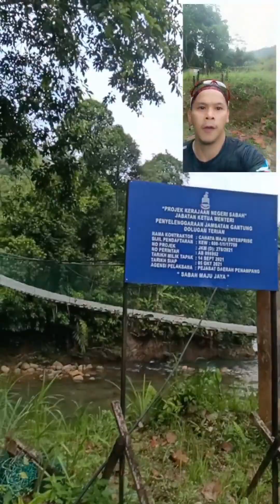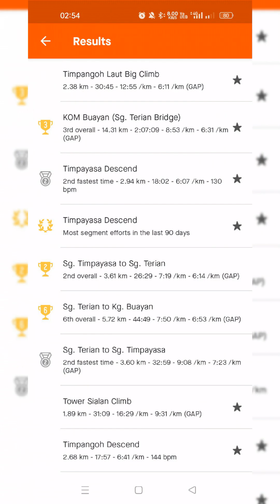SOLO BUAYAN TRIP | HELLO JULY '23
my 3rd trip to buayan but this time i went solo, but not exactly felt like solo as many runners idol turun padang lsd to buayan/terian 🥳 syok eh ramai ramai 🥰
-planned training 2 loops tirighill firstriver saja sebenarnya, then decided to go second river sajalah (20km) , TAPI after the second one , ada bisikan asmara 🤣 "alang aaalang dakat sudah buayan" then TERRRRpigi Buayan at last. end up kehabisan air, sudahlah at 830am sudah start menggigit matahari, last2 minum air sungai 🤣 tu la nafsu mau bkin 30km but x prepare fully bekalan 😁 , sy bawa 1liter water saja, no gel n food lagi 🥵 , last sialan hill, ngam2 lagi kena matahari sudah bangun, sikiit lagi mau bergulik 🥵🥵
thanks wifey & baby bagi chance daddy do record pr pb 30k for Buayan before i take cuti cuti malassia coz second princess is coming
glad to break some records and managed to set a few segments 💪🔥 ba wait for me lagi Buayan ,ill do faster & better next trip 🏃

today performance
Timpangoh to Sk Buayan at 2Hours7minutes
Buayan Pergi Balik 30km at 4Hours30minutes
Better timing for sure next trip 🥳